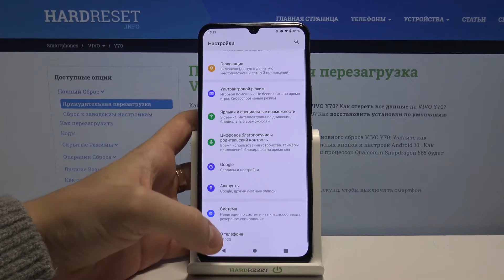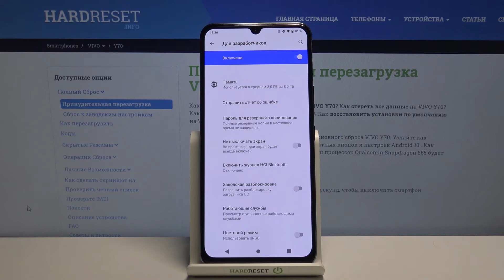Как войти в режим разработчика на Vivo Y70 / Расширенные настройки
Если Вы хотите войти в режим для разработчиков на своём смартфоне чтобы использовать расширенные настройки на устройстве, тогда мы предлагаем Вам посмотреть это видео. Здесь мы продемонстрируем и расскажем, как попасть в режим разработчика на телефоне Vivo Y70.

Как войти в режим разработчика на Vivo Y70? Как попасть в меню для разработчиков на Vivo Y70? Как открыть настройки для разработчиков на Vivo Y70? Как войти в меню настроек для разработчиков на Vivo Y70? Как попасть в настройки разработчика на Vivo Y70?